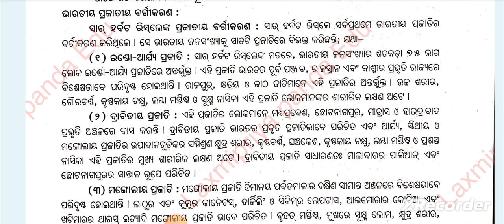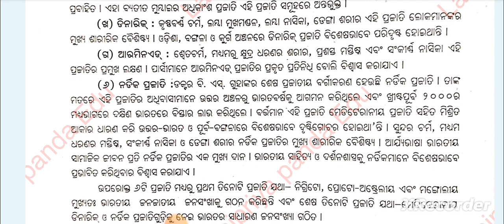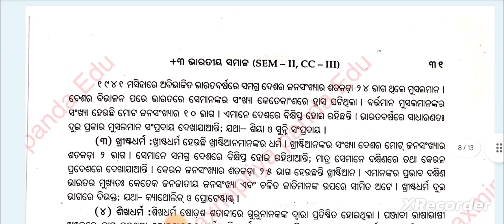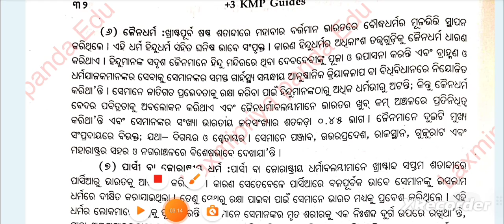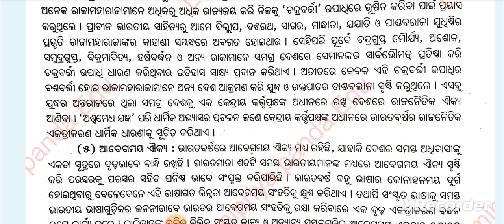🔥 +3 Sociology Hons Core-3|2nd Semester|Unit-1|Long Question with Answer|Part-1